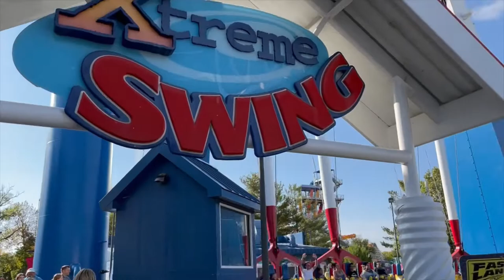Valleyfair Xtreme Swing Off-Ride Footage (No Copyrght)